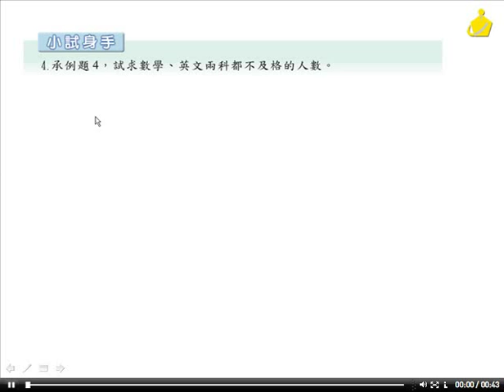職校數學CIII陳版第四章4－1小試身手4